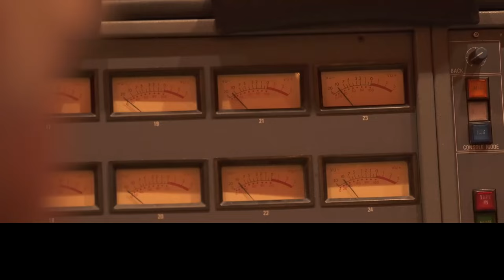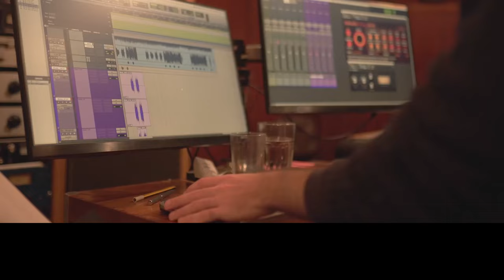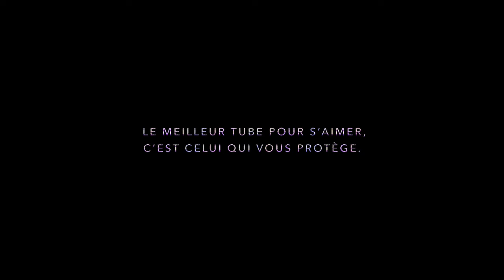Emile & Images - Protégé.e.s jusqu'au bout de la nuit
Afin  de  sensibiliser  les  personnes  de  plus  de  50  ans  à  la  question  du  VIH/sida, Sidaction  lance une campagne  autour  des  grandes chansons  populaires  françaises, à  laquelle  participent Lio,  Dave, Partenaire Particulier, Jean-Pierre Mader et Emile & Images...

Les artistes et leurs paroliers ont accepté de réécrire et réenregistrer leurs grands classiques (Banana Split, Du côté de chez Swann, Partenaire Particulier, Macumba et Les démons de Minuit) en y intégrant un message de sensibilisation et de prévention.

Sidaction  a  fait  le  choix de s’appuyer  sur  l’émotion générée par  les  grands  standards  du  patrimoine musical pour rappeler aux personnes de plus de 50 ans que «le meilleur tube pour s’aimer est celui qui [les] protège», le VIH/sida restant l’affaire de toutes et tous, peu importe son âge.

« Protégé.e.s jusqu’au bout de la nuit »
Interprété par EMILE & IMAGES
Adaptation française des paroles de Les démons de minuit par Mario RAMSAMY, Jean-Louis PUJADE et Émile WANDELMER
Paroles originales de Richard SEFF, Stéphane DESPRES et Philippe MIMOUNI
Musique de Christophe DEPRES et Jean-Louis PUJADE

Réalisateur clips : Nicolas Dautheribes McKerl
Production son : The Studio, avec Xavier Benoist, Antoine Le Guern
Ingénieurs son : Philippe Avril, Samy Osta et Chris Music
Labels : Wagram Music
Publishing : Universal Music Publishing